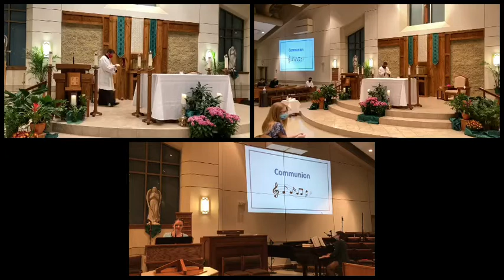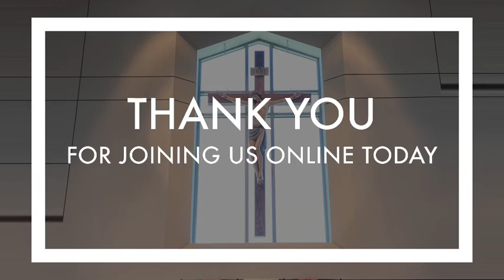Holy Family Confirmation 11-6-20 7pm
Permission to podcast/stream the music in this service obtained from OneLicense (License# A-718899) and CCLI (License # 20498552).